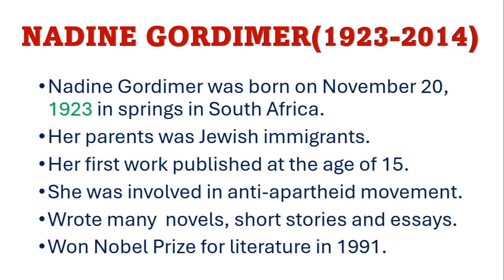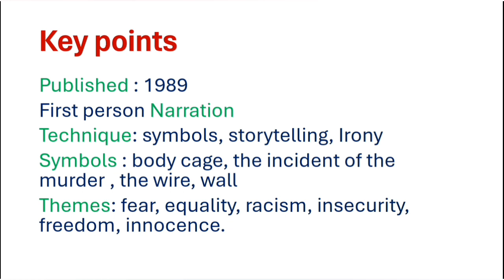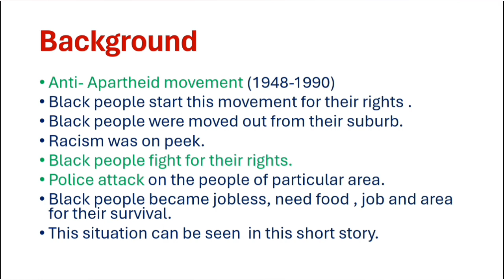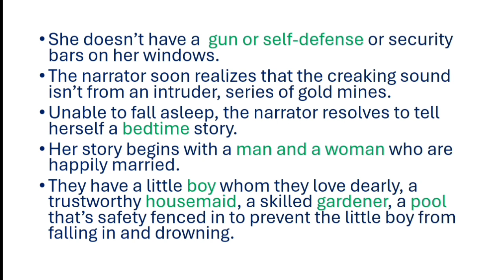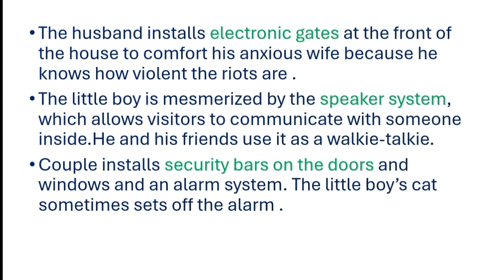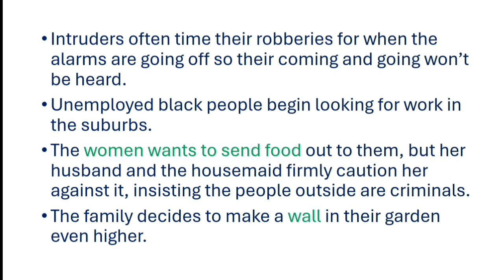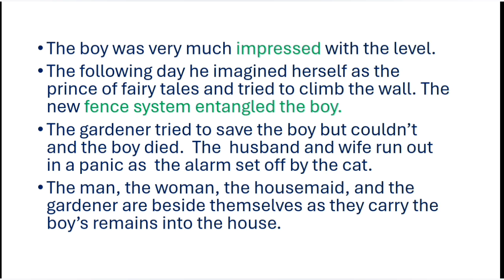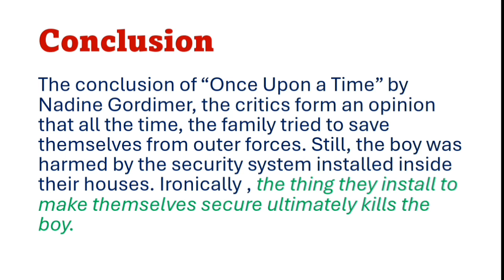once upon a time by nadin gordimer|short story|summary and critical analysis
once upon a time by nadine gordimer
once upon a time by nadine gordimer in hindi
story once upon a time by nadine gordimer
once upon a time by nadine gordimer summary in urdu
once upon a time by nadine gordimer summary in hindi
nadine gordimer
nadine gordimer once upon a time themes
nadine gordimer once upon a time
background of once upon a time
for you
video
video
BS English with laiba

short story once upon a time by nadine gordimer
nadine gordimer
viral
trending
for you
viral video
trending video